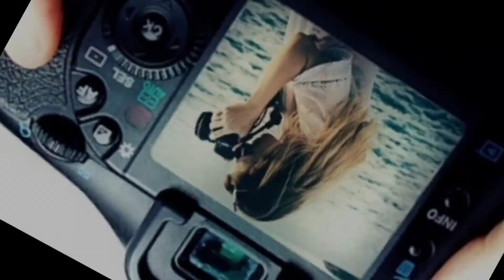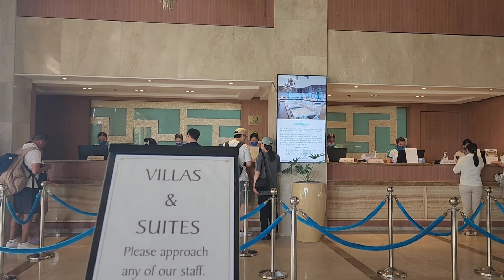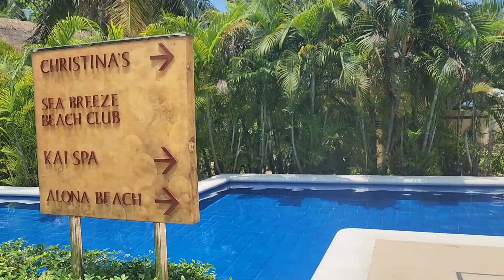HENANN RESORT ALONA BEACH PANGLAO BOHOL 2023